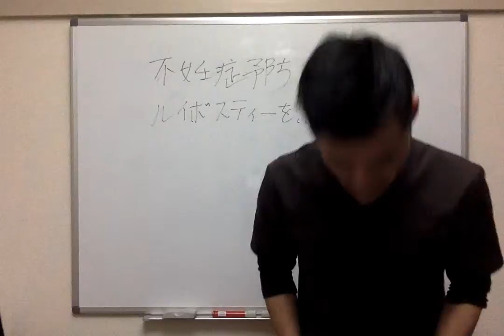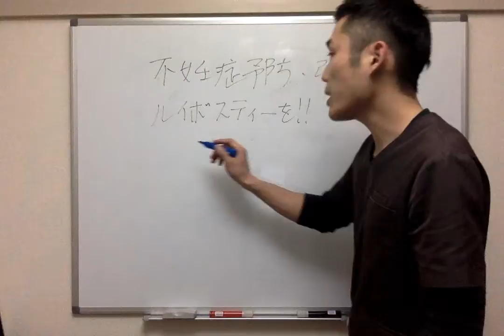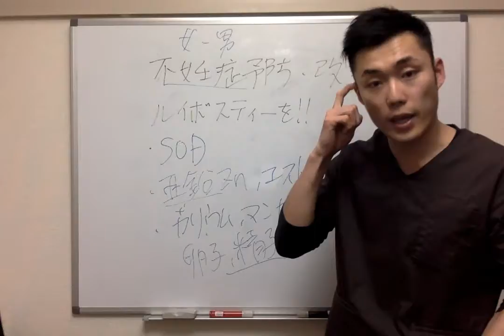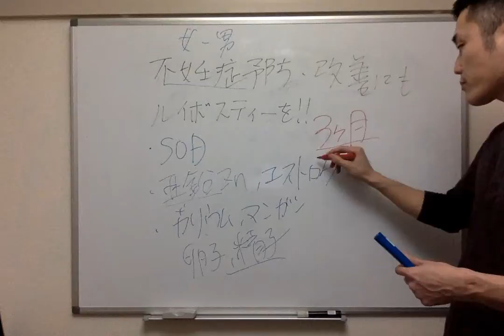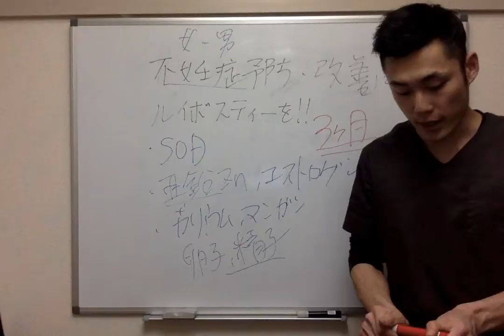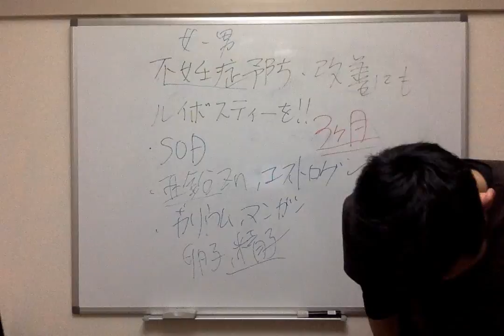不妊症予防・改善にルイボスティーを！！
オーガニック ルイボスティ ポノ(PONO)

１００倍脂肪燃焼によるダイエット効果はもちろん、脂肪組織に溶け込んでいる重金属や農薬、添加物をデトックスすることにより体質改善効果が期待できます。